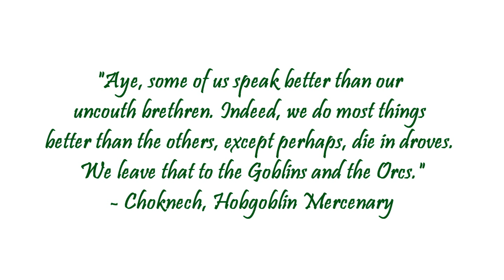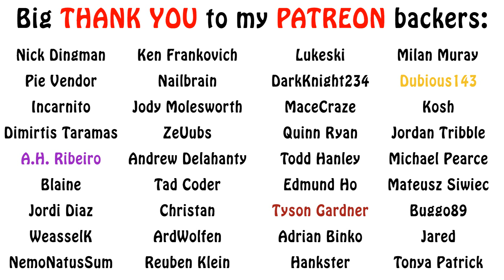Warhammer Fantasy Lore - Hobgoblins, Who are They?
In this episode on the greenskins of Warhammer Fantasy, we talk about the Hobgoblins, quite powerful fighters with their own empire in the Far East. Enjoy!!!